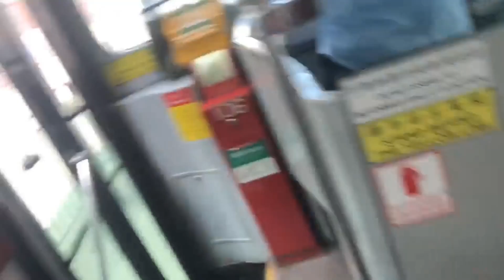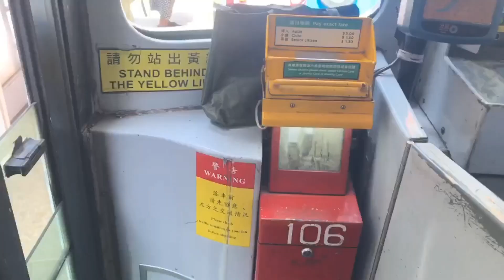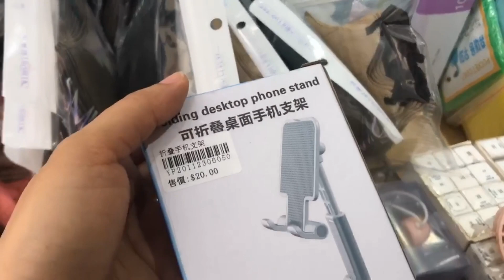TRAM RIDE PLUS UNISO STORE | YDC